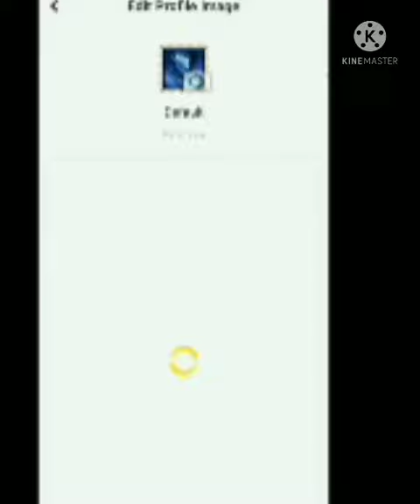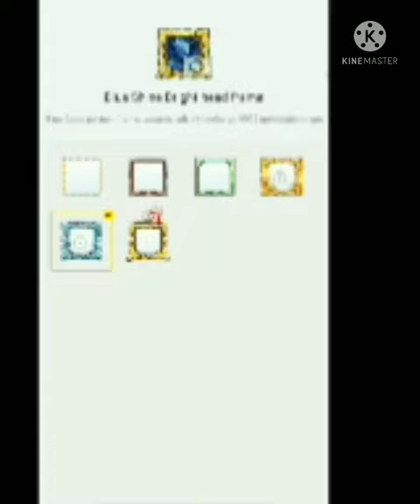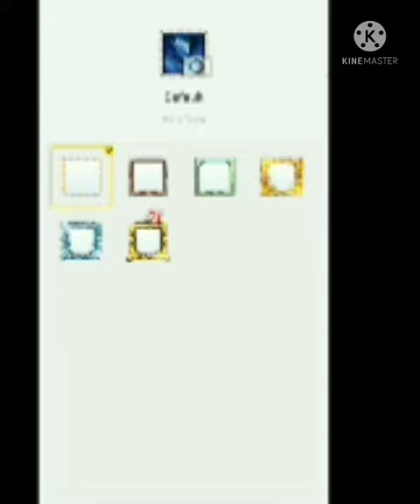how to get all frame for free 🤩🤩🤩🤩🤩🤩🤩🤩🤑🤑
lol
are
fake
but it's enough to mute the mouth of

bullies